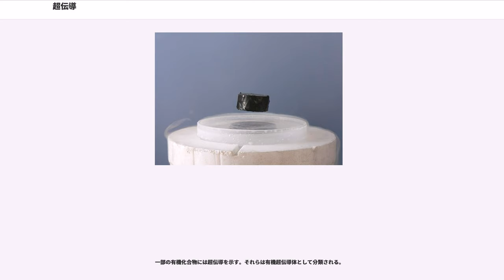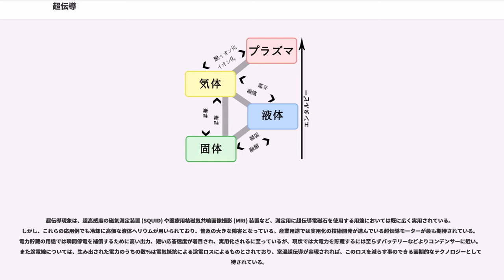超伝導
超伝導（ちょうでんどう、）とは、特定の金属や化合物などの物質を非常に低い温度へ冷却したときに、電気抵抗が急激にゼロになる現象。1911年、オランダの物理学者ヘイケ・カメルリング・オンネスにより発見された。

この現象と同時に、マイスナー効果により外部からの磁力線が遮断されることから、電気抵抗の測定によらなくとも、超伝導状態が判別できる。この現象が現れるときの温度は超伝導転移温度と呼ばれ、この温度が室温程度の物質を得ること（室温超伝導）は、材料科学の重要な研究目標の一つである。

「超電導」と表記されることもある。なお、「超電導」の表記については、『理化学研究所彙報』（理化学研究所発行）の誤植がもとになっている可能性が指摘されている。

金属は温度が下がると電気伝導性が上がり、逆に温度が上がると伝導性は減少する。これは温度の上昇に伴って伝導電子がより散乱されるためである。この性質から、絶対零度に向けて金属の電気抵抗はゼロになることが昔から予想されていた。このことを検証する過程で、超伝導は1911年にヘイケ・カメルリング・オネスによって発見された。超伝導となる温度（臨界温度、Tc）は金属によって異なり、例えばニオブは9.22 K、アルミニウムは1.20 Kとなる。

特定の物質が超低温に冷やされた時に起こる現象は「超伝導現象」(superconductivity phenomenon)、超伝導現象が生じる物質のことは「超伝導物質」(superconductor)、超伝導物質が超伝導状態にある場合「超伝導体」と呼ばれる。

液体窒素の沸点である−196℃ (77 K) 以上で超伝導現象を起こすものは特に高温超伝導物質 (cuprate superconductor) と呼ばれる。

物質が超伝導状態になるということは「水が氷になるように、まったく新しい相へ移行すること（相転移）」を意味し、超伝導相に移り変わる温度を、（超伝導）転移温度という。超伝導に転移する前の相は常伝導という。

超伝導体には電気抵抗がゼロになる他にも、物質内部から磁力線が排除されるマイスナー効果によって「磁気浮上」現象を起こす。この時、磁力線の強度への応答の違いから第一種超伝導体 (type-I superconductor) と第二種超伝導体 (type-II superconductor) とに分類される。第二種超伝導体では磁力線の内部侵入を部分的に許すことで高強度の磁力に対してマイスナー効果が発生する。第二種超伝導体では、ピン止め効果によりゼロ抵抗を維持している。

これらの現象はいずれも、量子力学的効果によって起きていると考えられており、基本的なしくみはなるだけBCS理論によって説明される。なお、高温超伝導体はBCS理論では説明がつかず物理学の未解決問題の一つである。

日常では扱わない低温でしか発生しない現象で、その冷却には高価な液体ヘリウムが必要な事から、社会での利用は特殊な用途に限られていた。20世紀末にようやく上限温度（転移温度）が比較的高く安価な液体窒素で冷却できる高温超伝導体が相次いで発見されてから一般への認知も大きく進んだ。今後はさらに一般的な低温環境や室温で機能する実用的な超伝導体の発見が期待されている。

1911年、オランダのヘイケ・カメルリング・オンネスによって「純度の高い金属が容易に得られる水銀を液体ヘリウムで冷却していったとき、温度4.20 Kで突然電気抵抗が下がり4.19 Kではほぼゼロの10万分の1Ω以下になる現象」が報告された。ヘリウムの液化と超伝導の発見によって1913年にノーベル物理学賞が授与された。

1933年にドイツのヴァルター・マイスナーによって超伝導体が外部磁場を退けるマイスナー効果が発見された。これにより、超伝導体は完全導体と違うことが決定付けられた。1935年にロンドン兄弟（フリッツ・ロンドン、ハインツ・ロンドン）が発表したロンドン方程式により、マイスナー効果は理論的に説明された。

1950年ヴィタリー・ギンツブルグとレフ・ランダウが、上記ロンドン理論より一歩進んだ現象論であるギンツブルグ-ランダウ理論を発表した。この理論には、超伝導の程度を表すオーダーパラメータが使われた。

1953年に最高転移温度17 Kを示すニオブスズ (NbSn) が発見された。これは結晶構造からA15型超伝導体とよばれた。

1957年に発表されたジョン・バーディーン、レオン・クーパー、ジョン・ロバート・シュリーファーらのBCS...